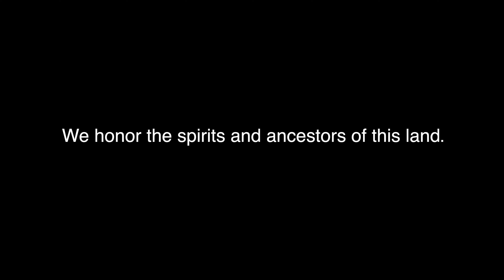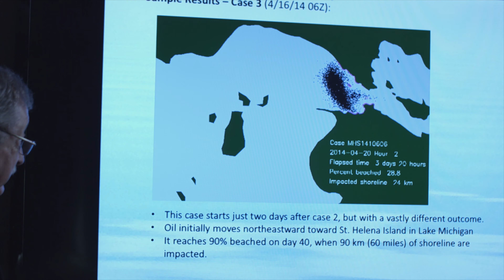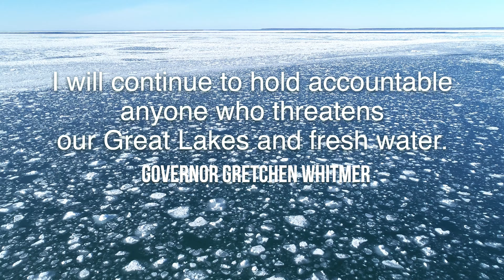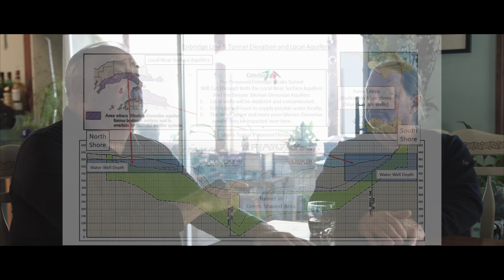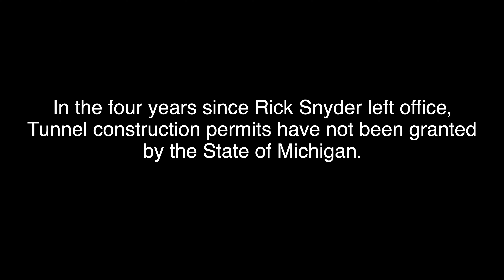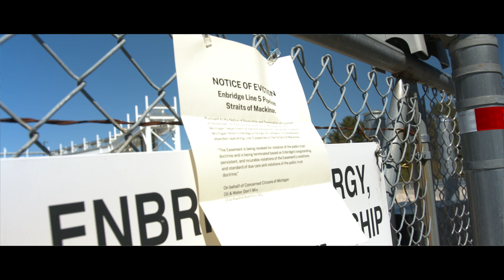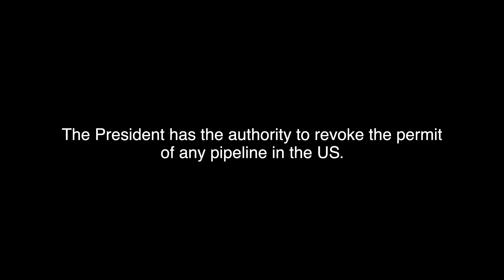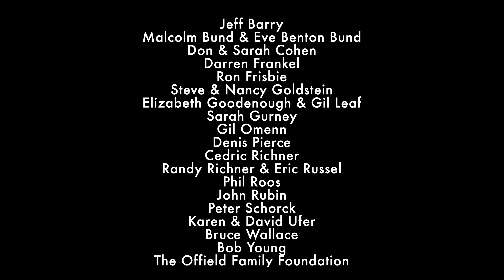SHUT DOWN LINE 5 - The Line 5 Series Continues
A bold new installment in the LINE 5 Saga. From director Barton Bund.
In late 2020, Governor Gretchen Whitmer ordered the dangerous old pipeline closed forever. But Enbridge Line 5 still runs every day at full capacity. Attorney General Dana Nessel joins us to describe the unprecedented legal situation. Ed Timm and Roger Gauthier destroy the myth of the Line 5 Tunnel. And the anti-pipeline movement rises up. A powerful, explosive new look at the Line 5 crisis. With Beth Wallace, Nathan Wright, Mike Shriberg, Robert Reichel, Riyaz Kanji, Holly T. Bird, Stacey Ettawageshik, Elizabeth Kirkwood and Sean McBrearty.
Contains brief strong language and adult themes.
We are a nonprofit media company creating bold original content in the Great Lakes Region.